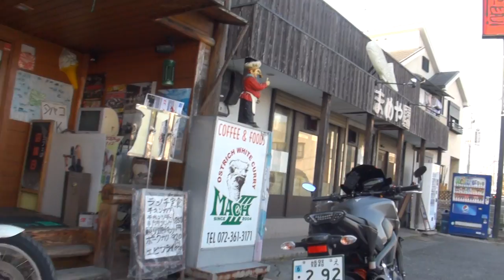MOTO-EXRIDEサウンド 2016 Yamaha MT-09 ABS 2016 ヤマハ・MT-09 2016 ヤマハ・FZ-09 ヤマハ・エムティー ゼロナイン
MOTO-EXRIDEサウンド　2016 Yamaha MT-09 ABS　2016 ヤマハ・MT-09　2016 ヤマハ・FZ-09 　ヤマハ・エムティー ゼロナイン　2016 YAMAHA FZ-09 ABS　RN34J　2016 スズキ・GSX-S1000F 　2016 Suzuki GSX-S1000F ABS